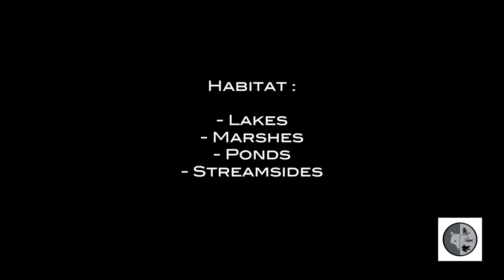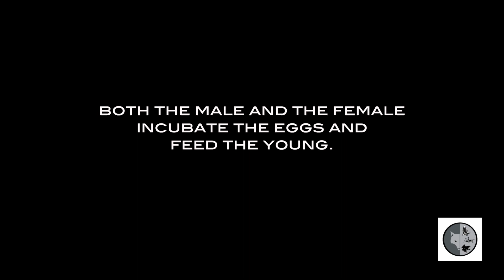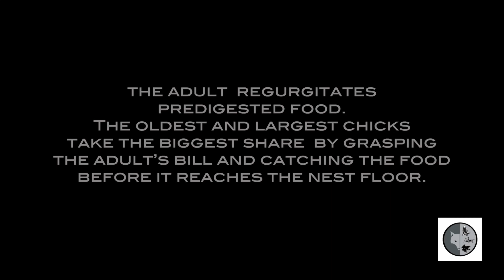Great Blue Heron